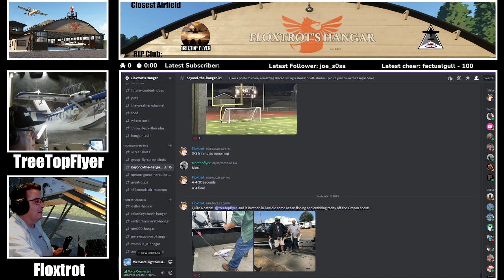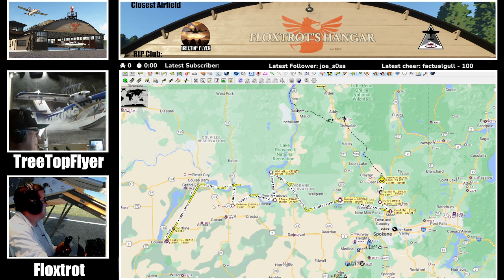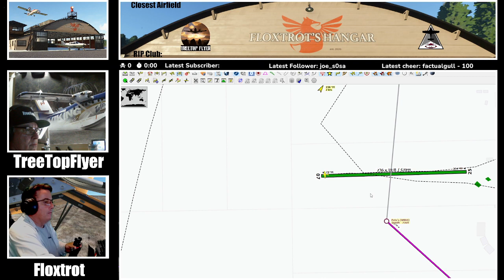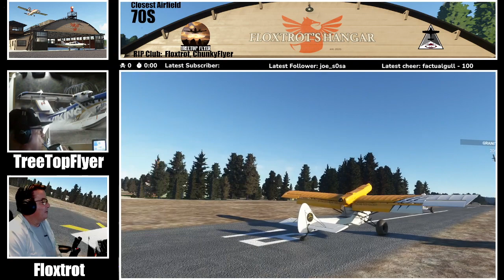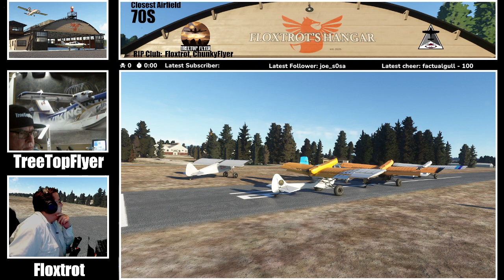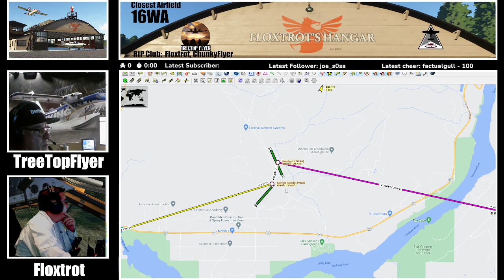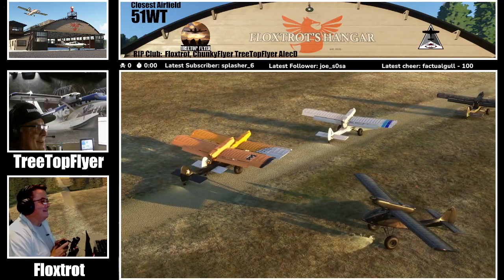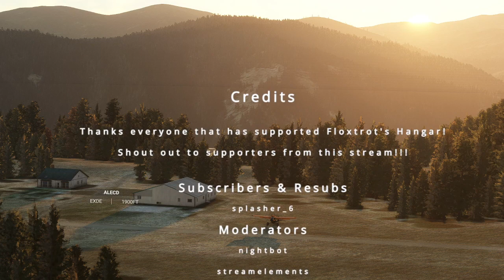We're back! DoubleEnder Excursion, here we go!